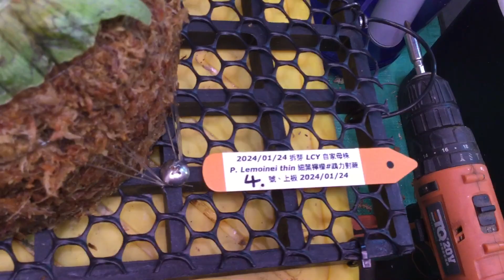《植株名稱》P. Lemoinei thin 細葉檸檬 鹿角蕨 20240124-4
《植株名稱》
P. Lemoinei thin 細葉檸檬 鹿角蕨 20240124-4
2024/01/24
《上板時間》
2024/01/24
《拆芽時間/來源》
2024/01/24 LCY自家母株
《拆芽影片》
《母株購買時間/來源》
2021/07/21
《植床板規格》
《水苔規格:寬*高》
約15*9CM
《介質規格》完美比例~水苔2 :透氣介質8
《魚線規格》
8號，0.5mm
《上板影片》